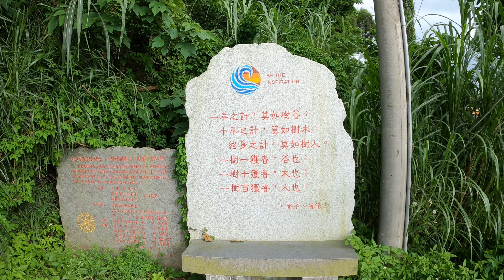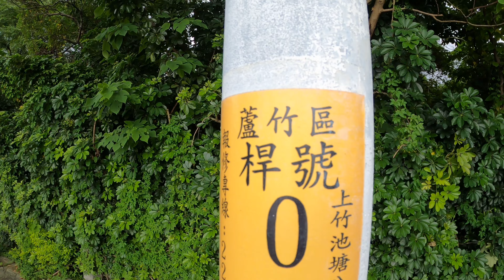《散步趣》桃園2-15號池埤塘步道大竹上竹公園旁20220519